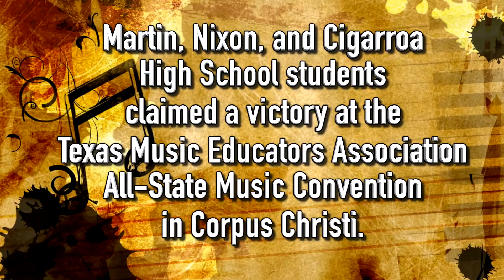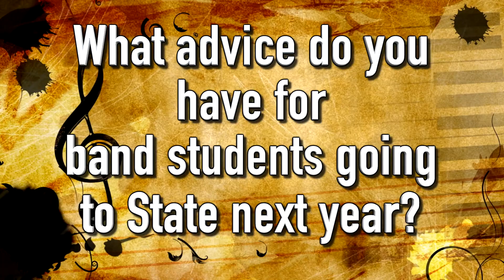LISD Band Students Earn All-State Recognition